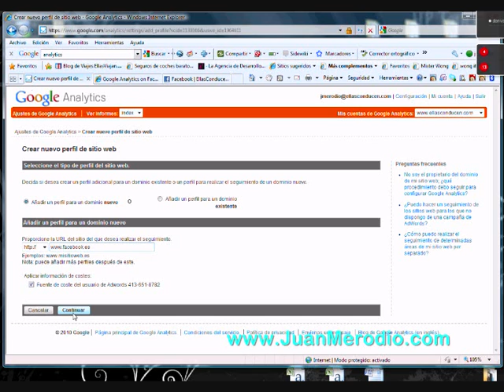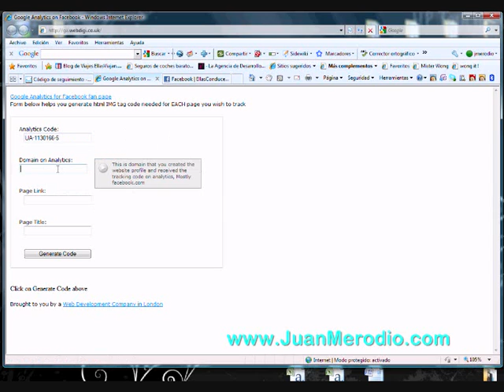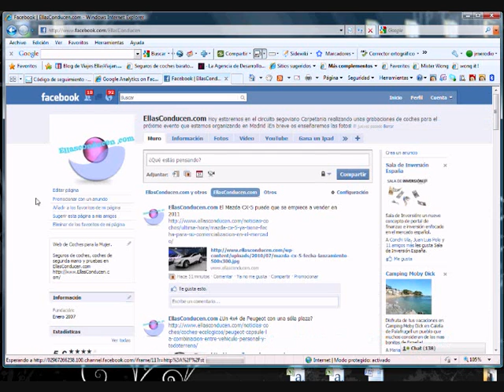¿Cómo añadir GOOGLE ANALYTICS a tu PÁGINA DE FANS EN FACEBOOK?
En el siguiente video te cuento paso a paso cómo monitorizar las estadísticas de tu página de fans de Facebook con Google Analytics.

➡ ¿Quieres que te ayude a mejorar los resultados de tu negocio con el Marketing Digital?

Visita mi tienda online con libros y otros productos recomendados:

Bienvenido a mi Video-Blog, mi nuevo espacio:
- Qué hago
- Qué descubro
- En qué fallo
- Dónde estoy
- Intensidad
- Sensibilidad